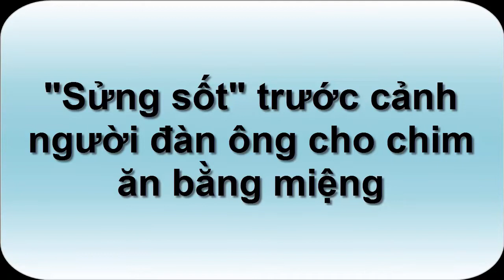Sửng sốt trước cảnh người đàn ông cho chim ăn bằng miệng